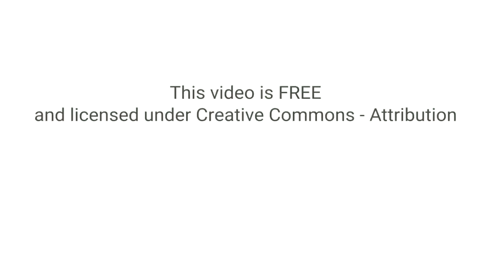Chanukah - First Night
We remember the fight for freedom; freedom to worship the God of Israel and to follow Him without compromise.  We are in a similar place today... will you be a modern Maccabee???